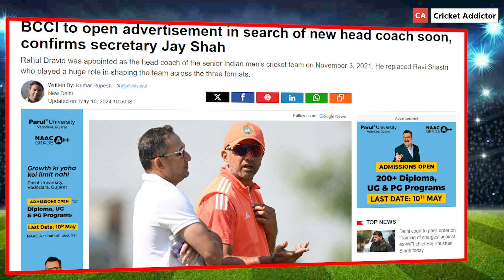BCCI ने शुरू की नए Head coach की खोज, हर फॉर्मेट के लिए होगा 1 ही कोच! Laxman-Sehwag रेस में ?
About This Video: BCCI ने शुरू की नए Head coach की खोज, हर फॉर्मेट के लिए होगा 1 ही कोच! Laxman-Sehwag रेस में ?